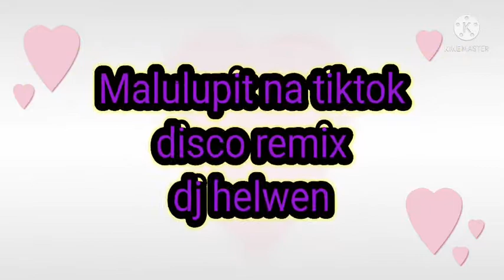Malulupit na Tiktok disco remix Dj helwen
Malulupit na Tiktok disco remix